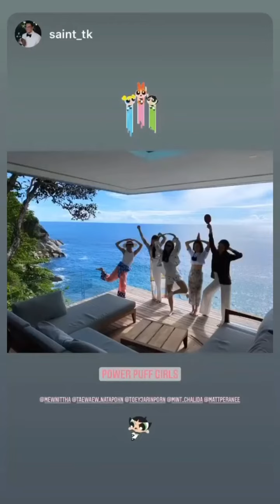มิ้นต์ ชาลิดา : mint_chalida [07.09.2563]